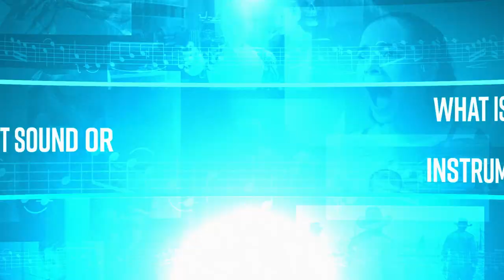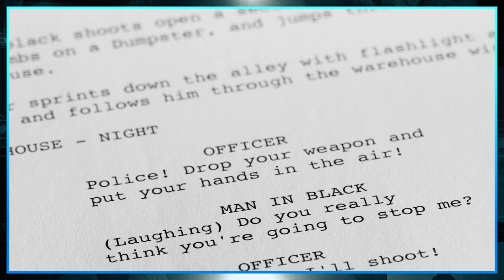Making The Music Of FEAR STREET | Score Board | Netflix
Fresh off scoring the FEAR STREET trilogy, prolific composer Marco Beltrami riffs on his personal movie music history in a new game we like to call... Score Board. 🎶

After a series of brutal slayings, a teen and her friends take on an evil force that's plagued their notorious town for centuries. Welcome to Shadyside.